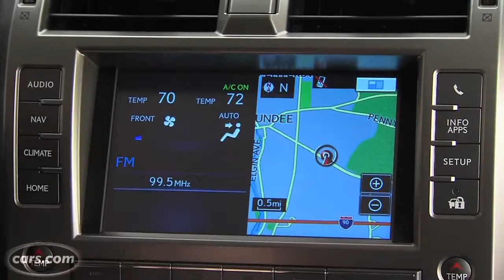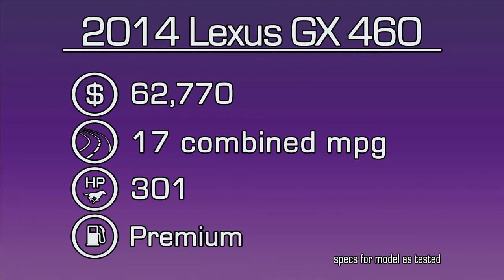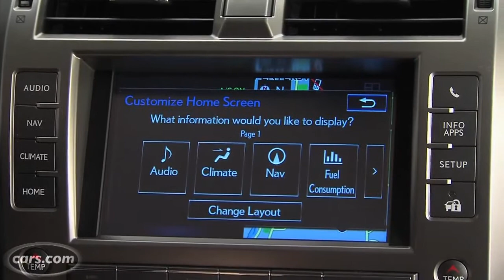2014 Lexus GX 460 Review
Join me as I take a deep dive into one of the last body on frame SUVs sold in America. The Lexus GX has received a refresh for the 2014 model year to deliver .

Beyond its massive, newfangled spindle grille, the restyled 2014 Lexus GX 460 feels like a big SUV from a bygone era -- and not necessarily in a good way.

 ) The 2014 Audi SQ5 and the 2014 Lexus GX 460 don't compete but what if you have $60000 USD burning a hole in your pocket?

Hello, and welcome to CarConfections! Today we are taking a very detailed look at the 2014/15 Lexus GX 460. In this Full Review we will be looking at .